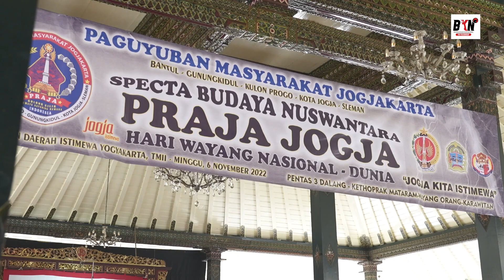YUK LESTARIKAN WARISAN BUDAYA WAYANG KULIT DAN KETOPRAK MATARAM | SPECTA BUDAYA NUSANTARA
Kesenian wayang kulit dan pertunjukan ketoprak Mataram menjadi kekayaan budaya Indonesia khas Jawa. Kekayaan budaya harus dijaga kelestariannya sehingga bisa terus ada untuk dinikmati generasi penerus Indonesia. Bahasa Jawa yang menjadi umumnya digunakan dalam pertunjukan wayang kini mulai disesuaikan dengan bahasa Indonesia supaya menarik antusias kaum muda. Dengan menyelaraskan ketertarikan anak muda masa kini dan pentingnya keberlangsungan wayang, ke depannya generasi pendahulu tidak perlu khawatir akan warisan budaya yang menjadi salah satu kekayaan Indonesia.